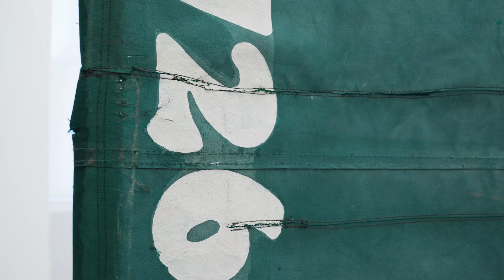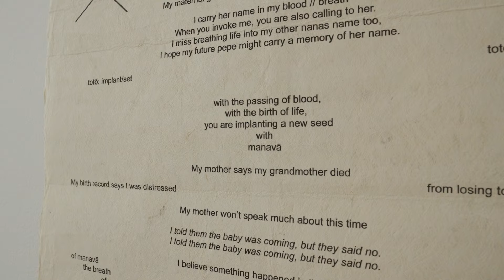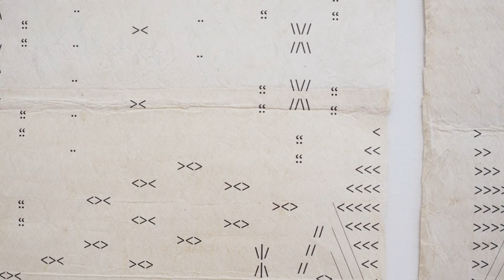Downbeat: Denniston Hill at Marian Goodman Gallery New York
“Downbeat,” an exhibition about Denniston Hill, features the alumni and collaborators of its residency program. “Downbeat” is a philosophy at the residency that promotes rest, reflection, research, and rejuvenation to help nourish all aspects of artistic production.